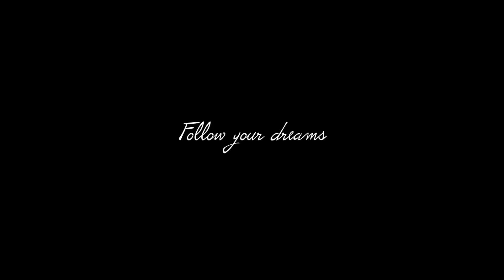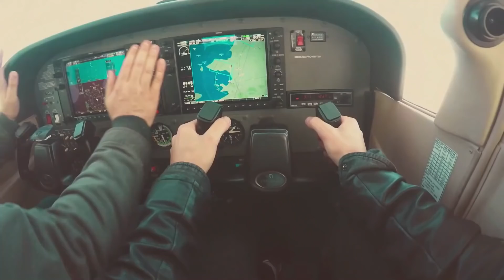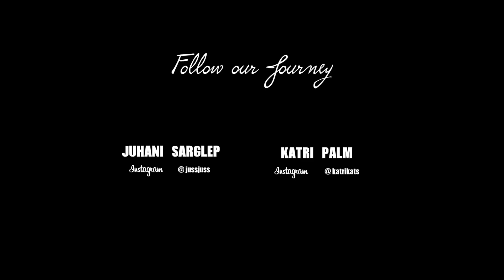Modern Talking, Boney M, C C Catch 90's - Disco Dance Music Hits - Best of 90's Disco Nonstop #185